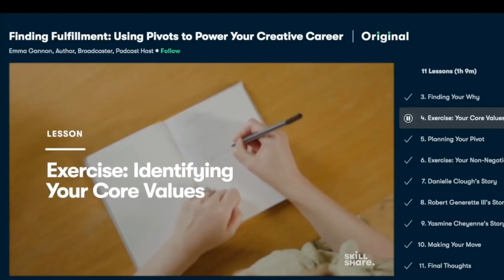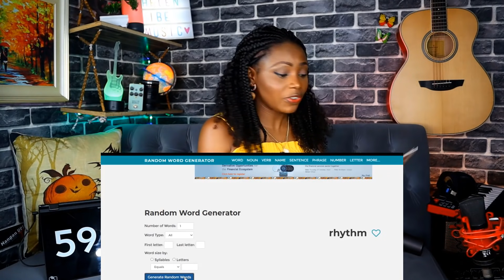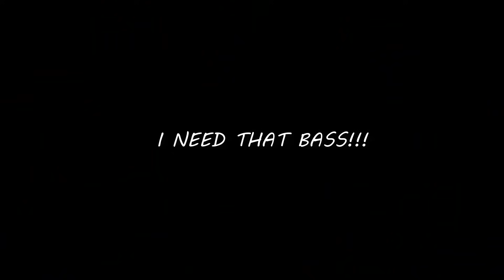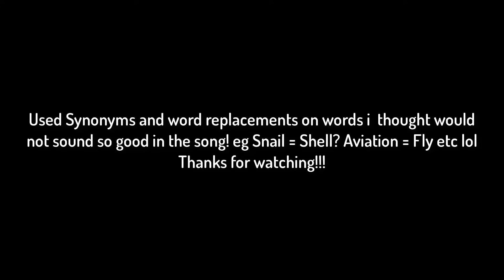Writing a Romantic Song in 1 hour Using Random Words.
220% off your first order of Curt Mangan Strings. They are THE BEST STRINGS MADE and I love them! Enter this code: HELENIBE when order strings from Curt Mangan

Hi Guys! I got this crazy idea of  Writing and Recording a Song in 1 Hour with Random Words! Yes. ONE HOUR. OMG I was so nervous and I finished it with only seconds to spare! I used a random word generator and this was actually the first time that I had ever done something like this!

Of course you know I love guitar playing and I equally love songwriting, singing and recording, too. Creating your song is something YOU can do, too! The word generator was crazy! I had to use a couple of synonyms to the words it chose, but ultimately I was able to finish doing everything in one hour. You too should try writing a romantic song in one hour. It's nerve racking, but it really exercises that songwriting muscle! Mine came out kinda neo soul/R&B ish. I really dig those styles.

0:00 Intro
1:59  Generating random words
3:22 Chord progression
8:56 Recording Vocals
9:54 Final Song!

Learn Anything on YouTube HANDSFREE! Get the Vidami Pedal 15%OFF with this code!👇